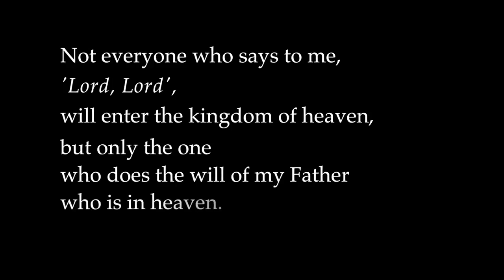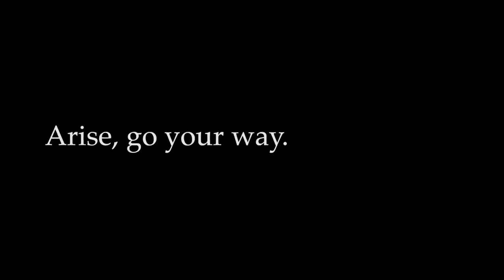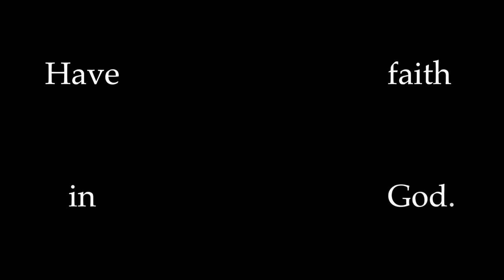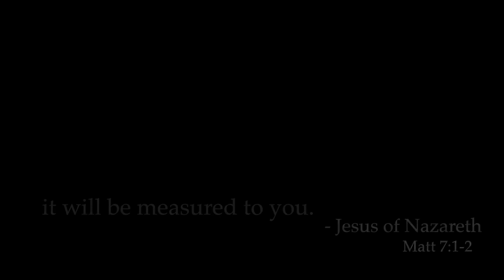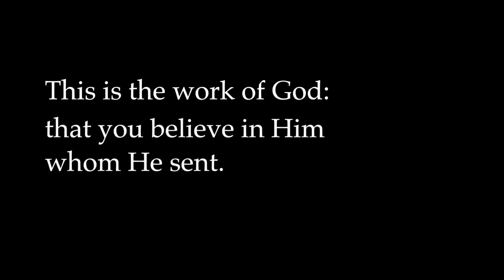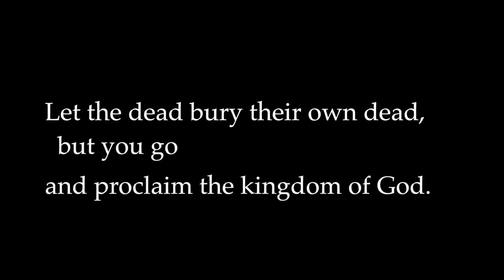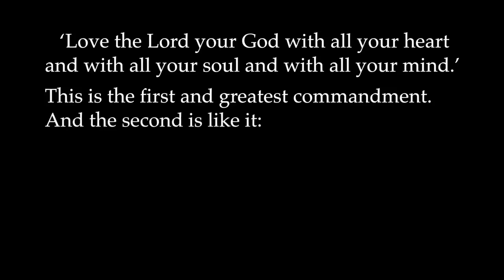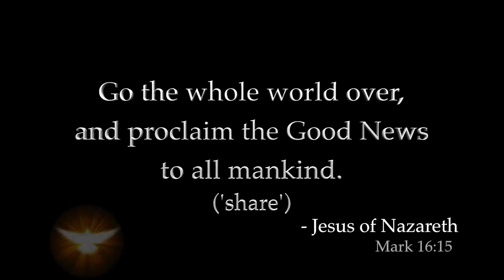8 hours of God's Own Words - The True Word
You are going to love this video. This video is going to read you God's true word. It can't get better than that. Listening to the word will have you motivated, loved, and knowing your creator more. Please take time and listen with an open ear.